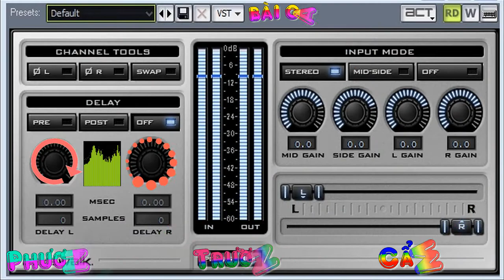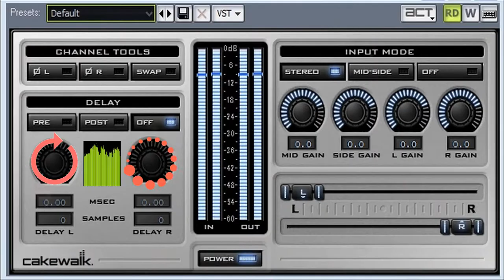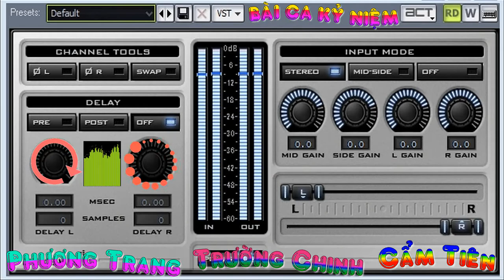Bài Ca Kỷ Niệm. (Phương Trang '' Trường Chinh '' Cẩm Tiên)